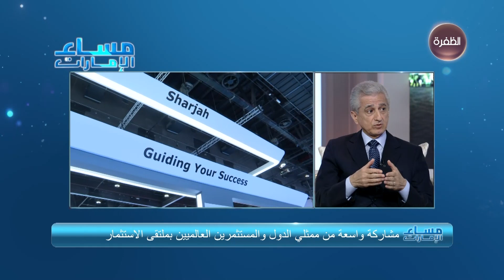التحول في أوجه الاستثمار شعار ملتقى الاستثمار السنوي بأبوظبي | مساء الإمارات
ضيف الحلقة:

فيصل أبو زكي – نائب الرئيس التنفيذي لمجموعة الاقتصاد والأعمال